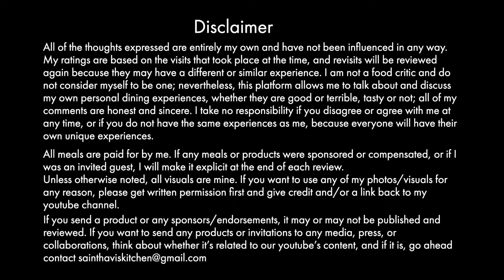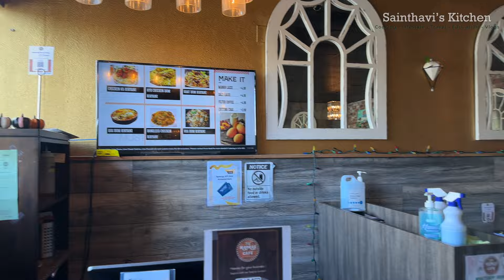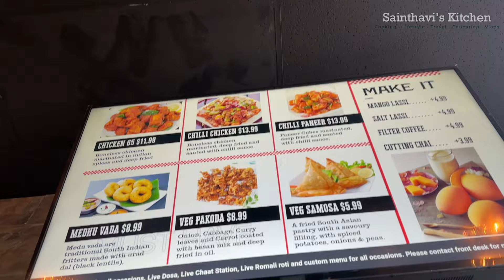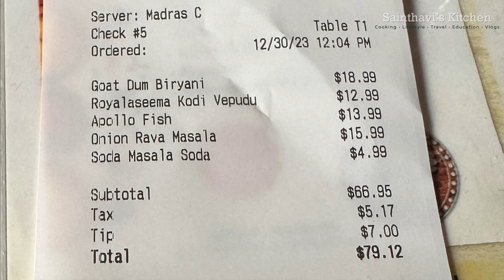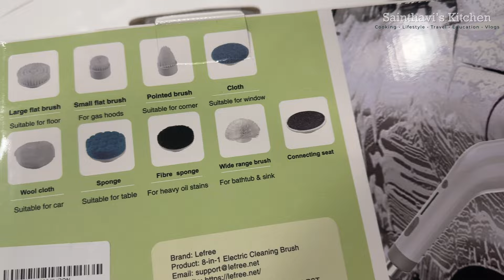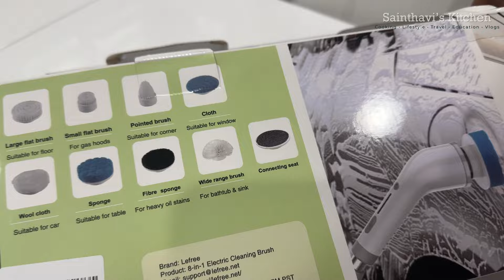Madras Cafe San Diego Sainthavi's Food Vlog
Wrapping up a memorable 5-day vacation in San Diego with an insightful review of Madras Cafe in this Tamil Vlog.  Get ready for an honest and detailed review that will guide you through the experience. Let's conclude this vacation on a flavorful note!

Brand name: LeFree
Product type: LeFree Electric Spin Scrubber, with 8 Replaceable Brush Heads.
Amazon best-selling product: high quality, great value for money.